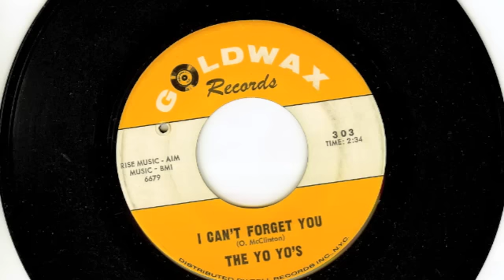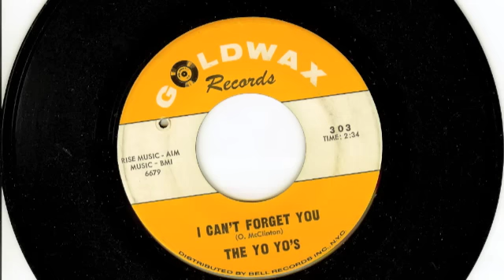The Yo Yo's- I Can't Forget You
dereksdaily45.blogspot.com presents the best of soul & beat music, direct from 45 RPM! Written by the great Delbert McClinton